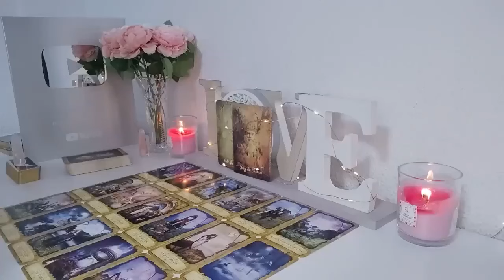ARIES IT'S TIME FOR U TO KNOW THE TRUTH ARIES THEY AREN'T GHOSTING U HERE'S WHAT'S REALLY GOING ON